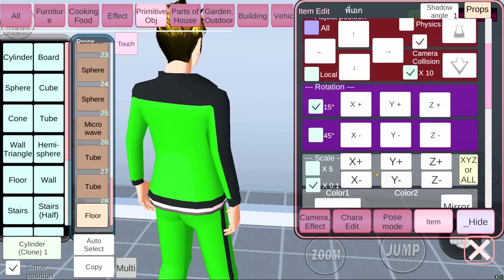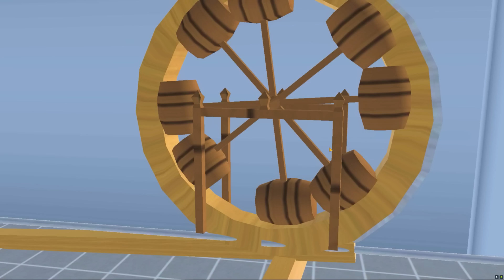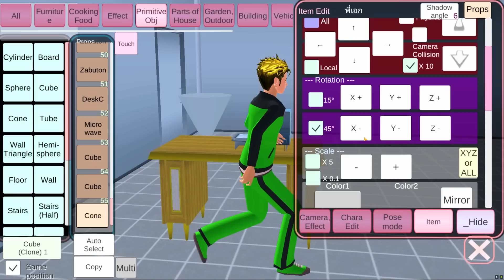คู่ป่วนซากุระ หนอนยักษ์กลายเป็นดักแด้ - Sakura Worm Attack City 2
พี่เอก พี่ฝน โบ้ และปุ๊กปิ๊ก เจอกับหนอนยักษ์หลังจากจัดการได้ก็กลายเป็นดักแด้ เหตุกาาณ์จะเป็นอย่างไรติดตามรับชมได้เลยจ้า